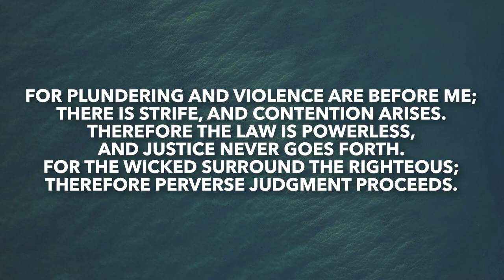Habakkuk 1 | Daily in the Word | Pastor John Spencer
Join Pastor John Spencer as he dives into Habakkuk 1 in this Daily in the Word video. Discover insights and truths from this powerful chapter of the Bible.